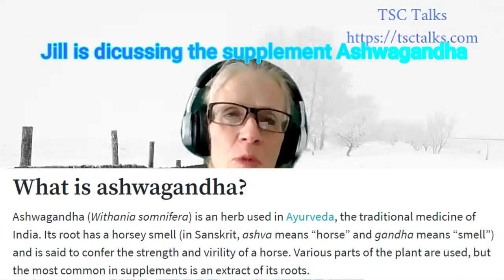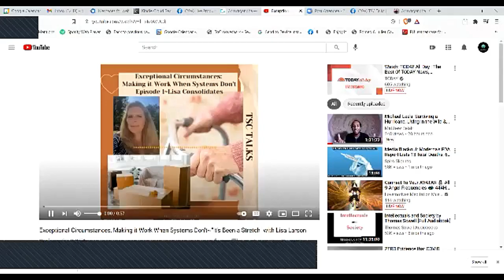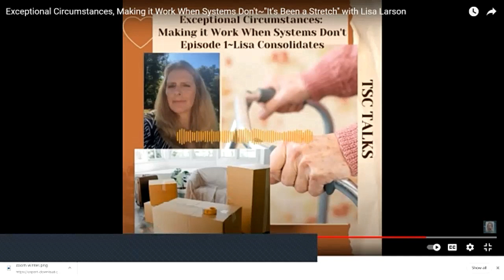TSC Talks Weekly Update #20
In this Facebook Live broadcast, Jill gave podcast updates on the preceding podcast with Brooke Alisha on the trials, tribulations and joys of TSC case management. Coming up on the podcast, Nikki Lawley, former pediatric nurse," TBI changed me, but cannabis saved me" also, we hope to interview Lisa Laron's mother Karen and get her perspective as the family matriarch, on moving in with her daughter and fam. Jill spoke about the health supplement "Ashwagandha", an erb used in Ayurveda, the traditional medicine of India that has antioxolytic effects and seems to reduce cortisol levels among other cool properties!

Then Lisa Larson came on to briefly discuss our next podcast series on "Exceptional Circumstances-Making it Work When Systems Don't" and our first episode where Lisa narrates her experience initiating multi-generational living with older family members moving in to better facilitate quality of life and safety measures.💜🙏 Check out the new episode playing now Jill Woodworth Links
Linktree: